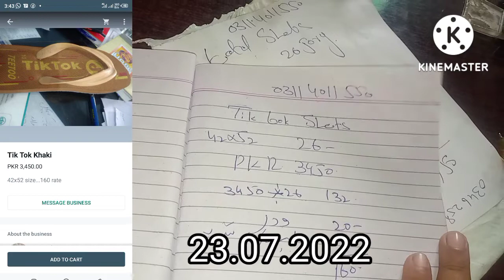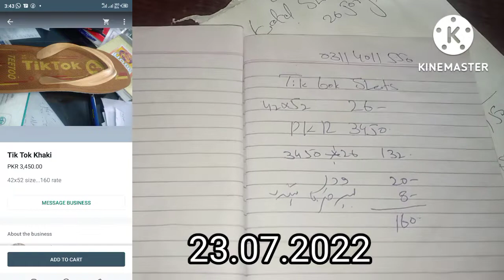Hawaii chappal TikTok sheets rates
chappal design
chappal banane ka tarika
chappal factory
chappal factory in pakistan
chappal factory kaise lagaen
chappal machine
chappal machine business
hawai chappal
hawai chappal making machine
hawai chappal business
chappal making in pakistan
Slipper making machine rate in Pakistan
chappal machine 7000
shoes rs200perkg in pakistan
karachi compnay cheap shoes market
chappal banany ki machine
hawai chappal business in pakistan
hawai chappal cutting machine
how to start slipper making business in pakistan
auto chappal machine
fancy hawai chappal machine
karachi hawai chappal
chappal machine in pakistan
hawai chapal
maching
slipper
chapal
small busines
chapal ka karobar
making machin
chapal making
hawai chapal rate
jutii ki factory
chapal ki factory
factory
hawai chapal factory
karkhana
Is slipper Making Machine worth it | Hawai Chappal Making Machine
Is slipper Making Machine worth it

Kise bhi chij ka rate dekhne ke liye niche link per click Karen